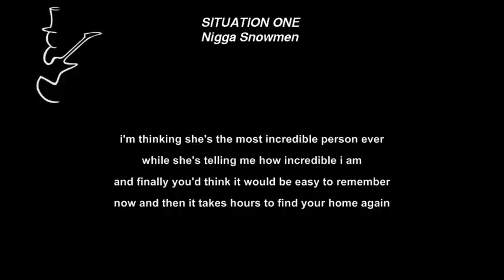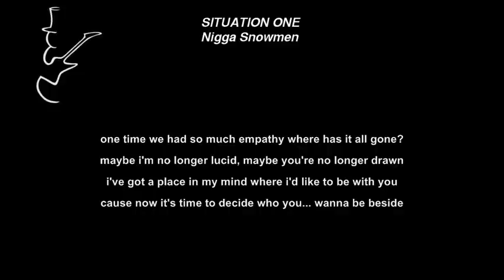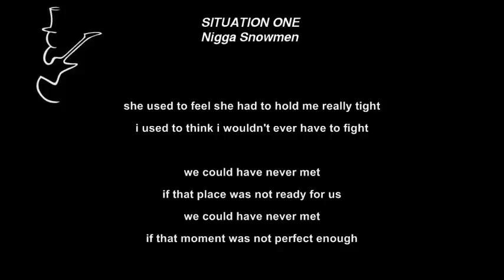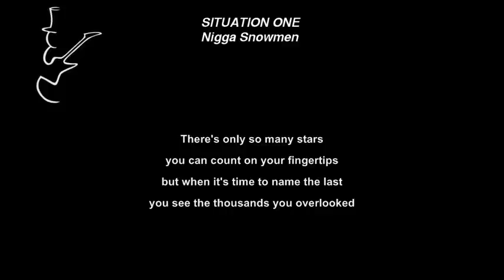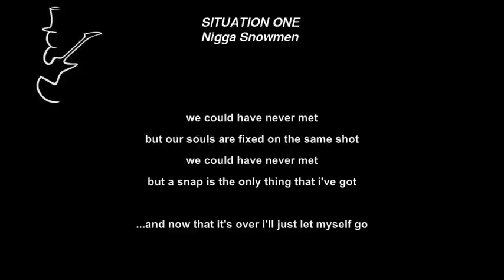Nigga Snowmen - Situation One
Lyrics (Testo e Traduzione in Italiano)